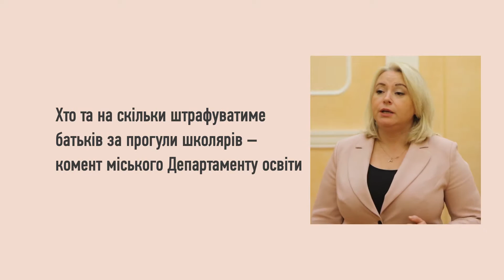Родителей будут штрафовать за прогулы школьников – кто и на сколько/Коммент департамента образования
В городском Департаменте образования объяснили, как будут работать новые штрафы за прогулы школы.
10 дней пропуска уроков без уважительной причины могут влететь предкам учеников аж до 5100 грн!
Кто и на сколько будет наказывать – объясняет Елена Буйневич.